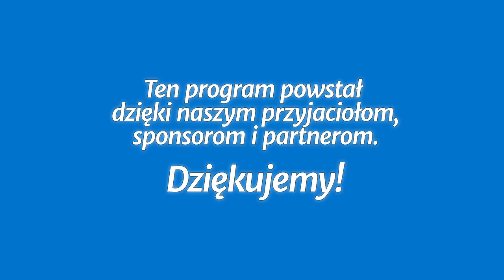Studium biblijne - 282 ): Jezus okazywał współczucie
Studium biblijne lekcji Szkoły Sobotniej dla dorosłych (sezon 22) z 20 sierpnia 2016 r., pt. „Jezus okazywał współczucie”. Na podstawie kwartalnika „Lekcje biblijne 3/2016”: Gaspar F. Colón oraz May-Ellen M. Colón, „Rola Kościoła w społeczeństwie”.

STUDIUM BIEŻĄCEGO TYGODNIA: 2 Krl 13,23; Wj 2,23-25; Łk 7,11-16; 1 J 3,17; J 11,35; Rz 12,15; 2 Kor 1,3-4.

TEKST PRZEWODNI: „I wyszedłszy, [Jezus] ujrzał mnóstwo ludu i zlitował się nad nimi, i uzdrowił chorych spośród nich” (Mt 14,14).

W STUDIUM UDZIAŁ BIORĄ: Andrzej Siciński (prowadzący), Janusz Orzechowski, Maksymilian Szklorz, Grzegorz Buczek.